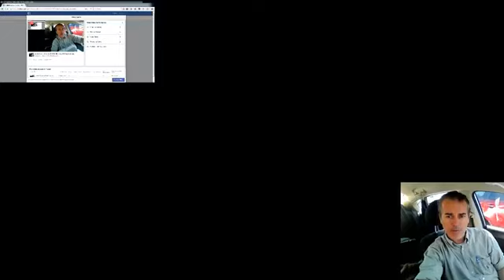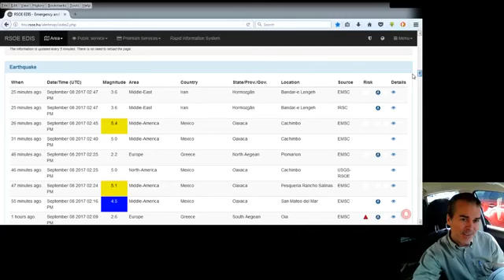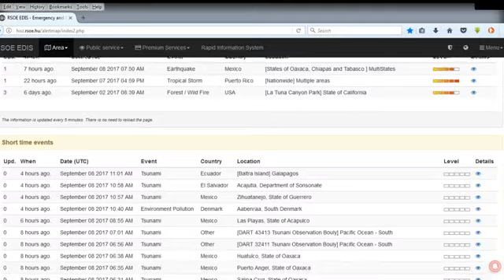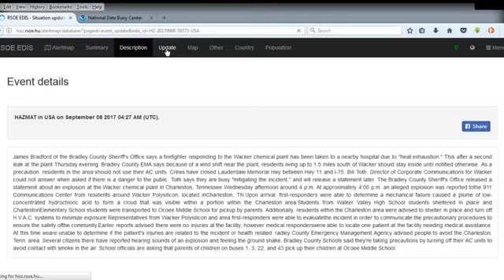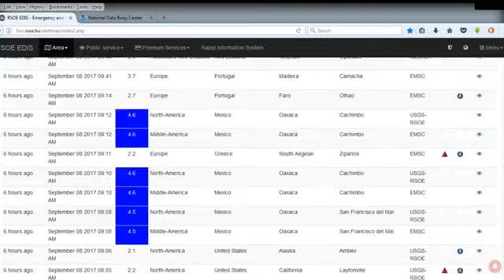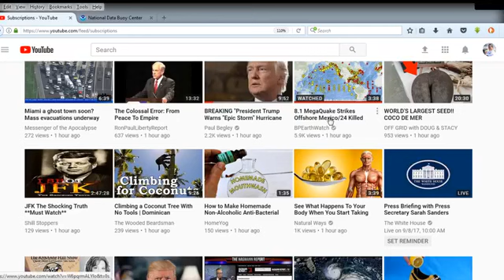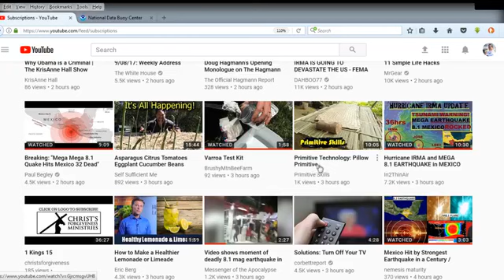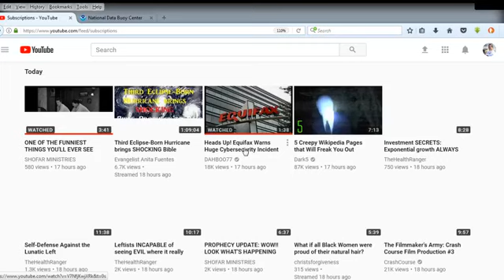Shadows By God Cont' Plus Current Events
LINKS

1EvpCwtTMZ9wHkgXhm7q73oJiQDvHiW8yV

Survival Consulting Services and Bunker Building

Website Review of Products Online Video

Bunkers for Sale and Private Survival Lessons